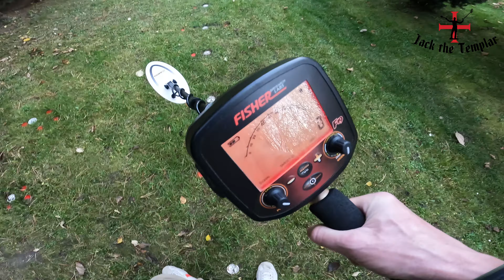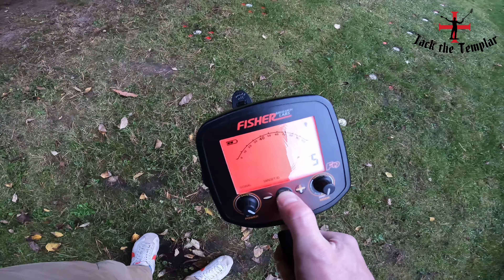FISHER F19 - in iron - Eliptical Coil & Nel Snake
IRON
1 krzyżówka na 7 cm (3D)
2 krzyżówka na 10 cm + gwóźdź po lewej 13 cm od celu pion
3 rzym na 10 cm + 2 gw. na pow. poziom 15 cm od celu
4 rzym w pionie na 5 cm + gw. na pow z lewej 10 cm
5 grosz praski na 15 cm + 2 gw 20 cm od celu na pow. poziom
6 grosz praski na 10 cm + gw poziom na pow 10 cm od celu
7 szeląg waza na 7 cm + gw przylegający od góry na tym samym poziomie
8 10 zł jadwiga na 7 cm + micro gwóźdź na pow. 5 cm od celu
9 szóstak waza na 12 cm + gw po lewej na pow. 20 cm poziom
10 szóstak waza na 17 cm + gw po lewej na pow. 20 cm poziom
11 szóstak waza na 12 cm po skosie (45 stopni) + gw po lewej na pow 15 cm od celu
12 denarek jag. na 5 cm + 2 gw na pow poziom 10 cm od celu
13 5 denarów rzym obok siebie na 10 cm + 2 gw skrzyżowane nad nimi na pow.
14 denar OiA na 10 cm w krzyżu z gwoździ 1 cm pod pow. po 10 cm od celu każdy poziom
15 siekaniec dukata na 8 cm w pionie po długości + gw z prawej na pow 20 cm od celu